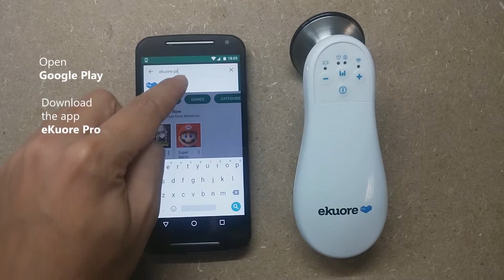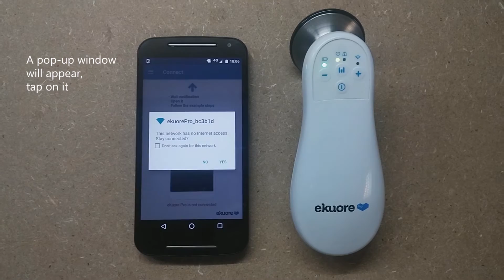eKuorePro Video tutorial 3 Download APP & first connection (ANDROID ENG) Electronic stethoscope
Once downloaded, open the eKuore Pro App.
Switch on the electronic stethoscope.
The first time “device status” Led turns on fixed green, “No-wifi Mode” (Power Saving mode) Make a long press (5 seconds) on the “mode button”. The device status LED turns into blinking blue “WIfi mode”.
Press the button “Select” to go to network wifi menu.
Select the wireless network which matches the last 5 characters of your ekuore Pro electronic stethoscope serial number.
Go back to the App (If you have Android version 6.0 or higher, you will have an intermediate screen)
And tap on “Ready” to start.
When the connection is established the blue LED will stay fixed.